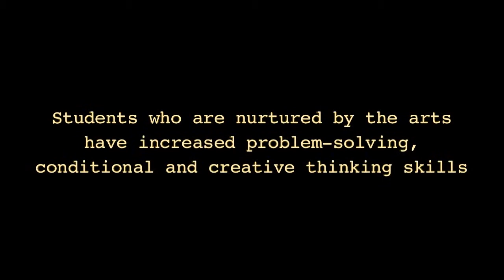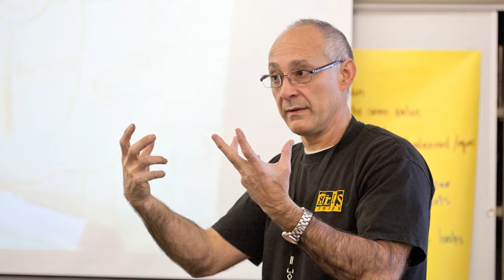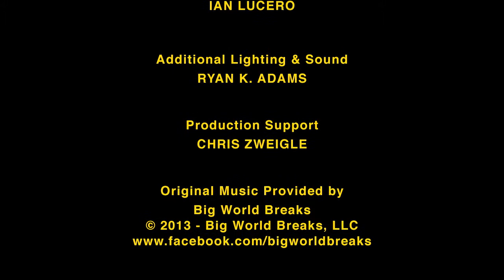2013 Arts Corps Festa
FESTA Fundraiser Video -- (DP/Editor, for Gigantic Planet/Arts Corps)